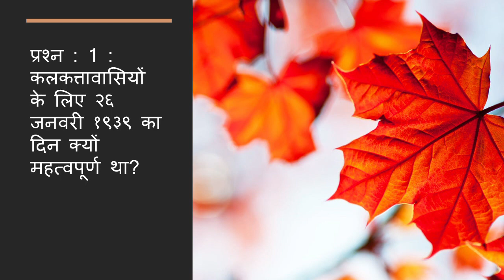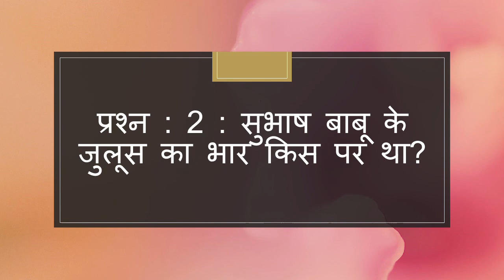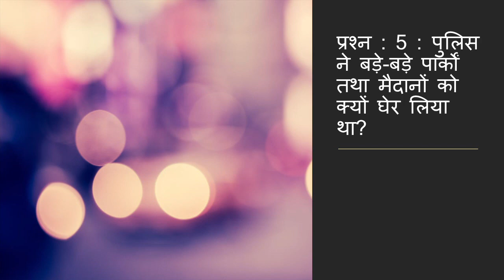diary ka ek panna class 10 question answer डायरी का एक पन्ना के प्रश्न उत्तर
learn about diary ka ek panna question answer ‘डायरी का एक पन्ना’ के प्रश्न उत्तर
कक्षा 10 वीं की पाठ्य पुस्तक ‘स्पर्श’ से इस बार लेखक सीताराम सेकसरिया
जी की गद्य रचना ‘डायरी का एक पन्ना’ के प्रश्नोत्तर करेंगे।
तो चलिये षुरु करते हैं प्रश्नोत्तर -

निम्नलिखित प्रश्नों के उत्तर एक-दो पंक्तियों में दीजिए :
प्रश्न : 1 : कलकत्तावासियों के लिए २६ जनवरी १९३९ का दिन क्यों महत्वपूर्ण था?
उत्तर : कलकत्तावासियों के लिए २६ जनवरी १९३९ का दिन इसलिये महत्वपूर्ण था, क्योंकि इस दिन वे महात्मा गाँधी
जी के द्वारा घोषित, आजादी की दूसरी वर्षगांठ मना रहे थे।

प्रश्न : 2 : सुभाष बाबू के जुलूस का भार किस पर था?
उत्तर : सुभाष बाबू के जुलूस का भार पूर्णोदास पर था।